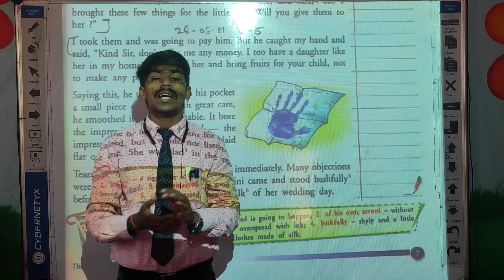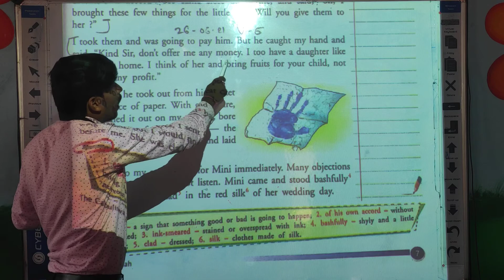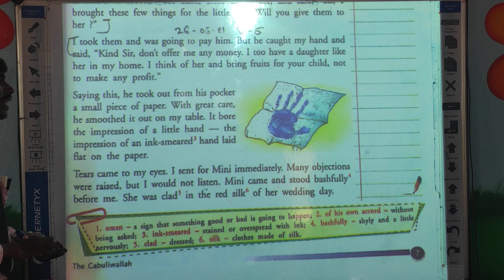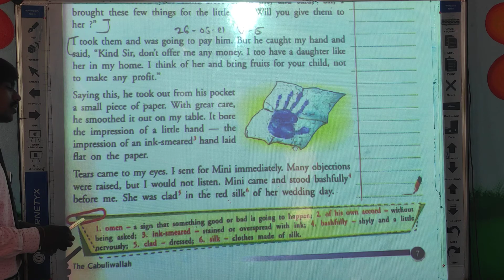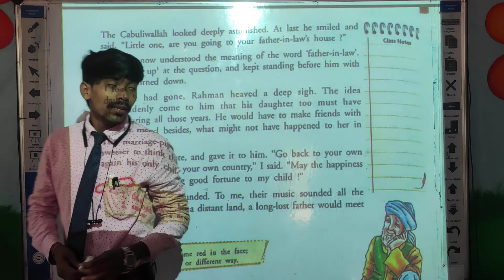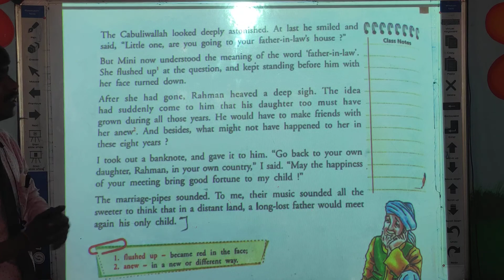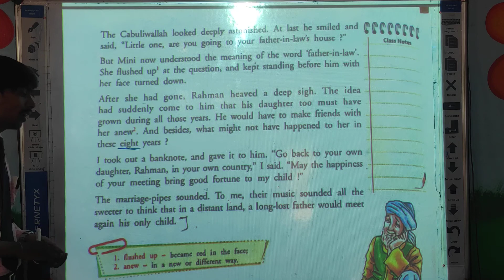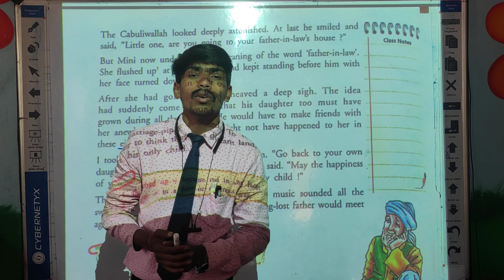Class 6th Chapter 1 Video 6 (06-07-2021)